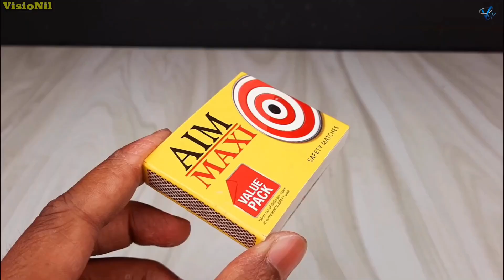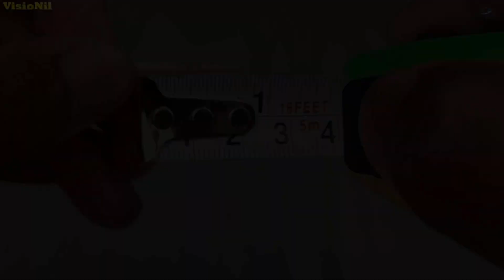Easy Science Experiments To Do At Home